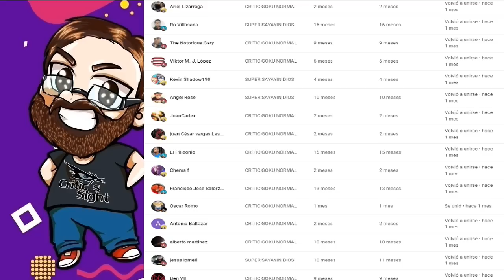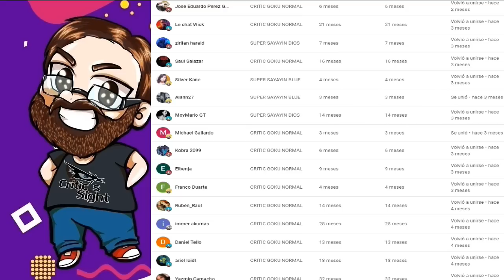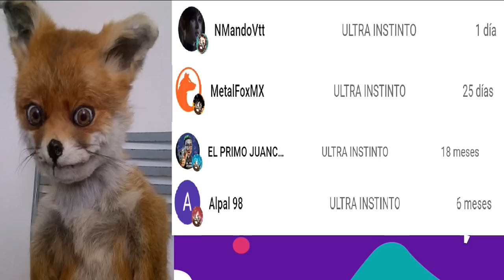REVISIÓN CUADRO A CUADRO TRAILER BLACK PANTHER 2 WAKANDA FOREVER EXPLICACIÓN DE LA HISTORIA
En este video especial reviso este primer avance oficial de esta secuela de Pantera Negra la cual presentara tambien a Namor y traera mas sorpresas